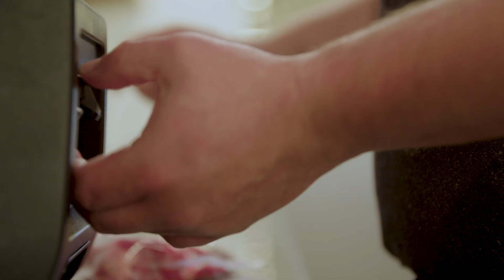Jimmy leerde de slagersstiel op de werkvloer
Jimmy maakte een carrièreswitch een koos voor een duale slagersopleiding. Hij leerde het vak op de werkvloer en kon na afstuderen aan de slag bij de slagerij waar hij de stiel in de vingers kreeg.